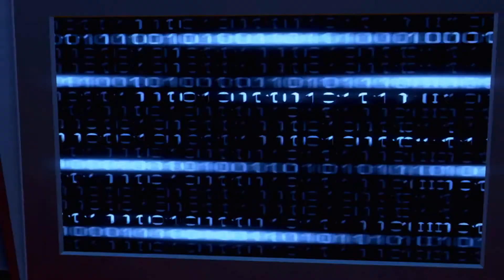Far Cry 3: Blood Dragon - Launch Trailer HD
Should I get it?

GTA V: -- September 17th 2013 --